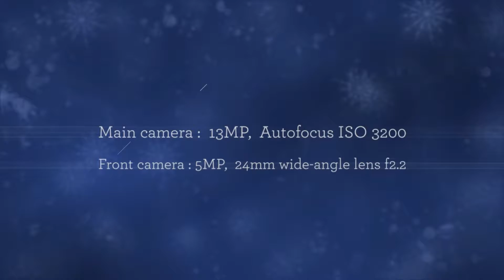Sony Xperia L1 Unboxing, Setup & Hands on Review Sony Xperia L1 Review The most affordable 2017 Xpe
Sony Xperia L1 Unboxing, Setup & Hands-on Review | Sony Xperia L1 Review: The most affordable 2017 Xperia phone

Xperia™ L1
Smooth perisplay.
Super-easy to use and a beautiful 5.5” display - meet the smartphone that performs as good as it looks.
Display
An impressive display
View it all in glorious detail. Xperia L1 features a high-quality 5.5 display with loop surface design and narrow borders, so you can view and share everything.
Made for your hand
Xperia L1 is not just a pleasure to behold. With its smooth, rounded frame, it fits and feels great in your hand.

Performance
The performance you need
Combine a quad core processor with 2GB RAM, and you have the speed and power you need. No lag. No hassle. Just smooth performance.
Assist
Adapts to your habits
Xperia L1 learns and adapts based on how you use it, getting smarter and more personal everyday.
Camera
Capture the everyday magic
With an easy-to-use 13MP camera at hand, you’re always ready to catch and share life as it happens. In vivid, lifelike colours.

It’s always selfie season
Put yourself in the picture frame and snap away with the 5MP selfie camera

OVERVIEWS:
SPECIFICATIONS
  ☛ MediaTek quad-core processor
  ☛5.5” HD display
  ☛13MP camera / 5MP front camera
  ☛USB Type-C™